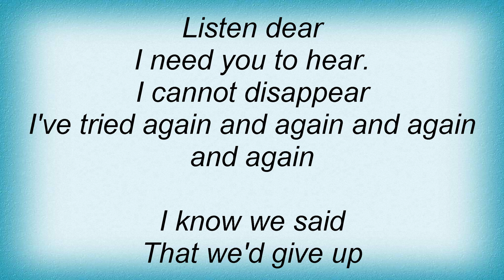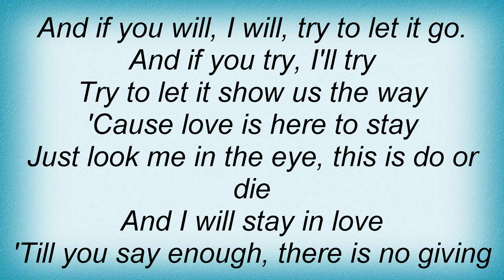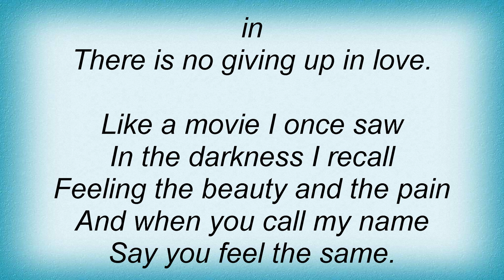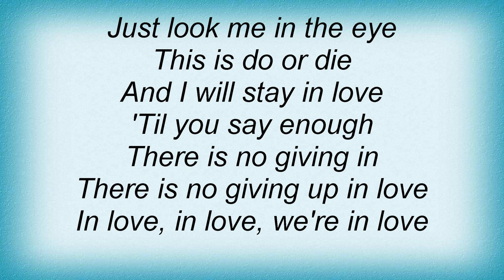Jewel - Again And Again Lyrics